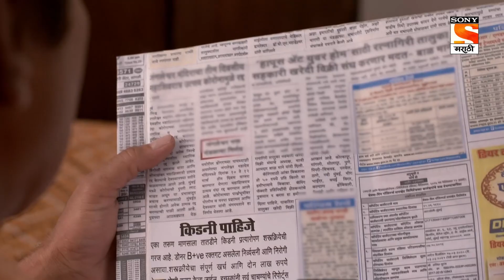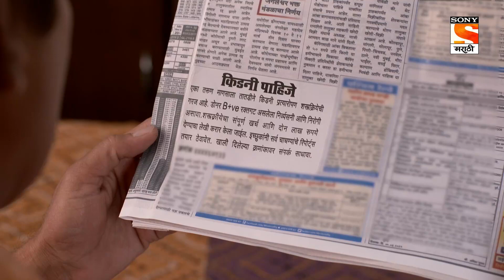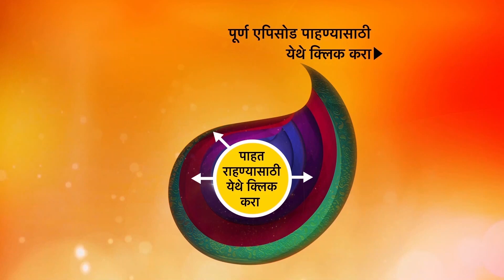Shrimantaa Gharchi Sunn - श्रीमंताघरची सून - Ep 128 - 19th March, 2021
Episode 128: Atharva Consoles His Dad.
Atharva's dad is very worried as the home EMI is on the head and there is no scope of income. He shares his concern with Atharva and breaks down in front of him, that's when Atharva consoles his dad.

About Shrimantaa Gharchi Sunn:
This show challenges the general social notion ‘Marry daughters in rich families but has daughters-in-law from a poor family’ This notion has been followed for generations and our show peeps into the truth of this ideology. The show conveys that people should not be judged by their class and family backgrounds. A kind-hearted person can belong to any class of society. The story is set on the backdrop of Mumbai. The Karnik family is a joint family residing in Mumbai. Financially they are well to do but not very rich. The protagonist of the show Atharva Karnik is the youngest among 2 brothers. The family consists of a father (Sudhir Karnik), a mother (Aruna Karnik),2 sons, Shekhar Karnik (Atharva’s uncle), and Devika Karnik (Atahrva’s aunt). Atharva is in love with Ananya who hails from a rich family. Atharva's mother is already tolerating the tantrums of a rich daughter in law and co-sister in law and the above mentioned social notion seems to be true from her perspective. Atharva and Ananya’s relationship is put to test on every front and Atharva’s family finds themselves in situations where the age-old claim seems to come true. But Ananya stands tall by the family and faces every situation trying to prove that rich girls do make good daughters-in-law.hrimantaa Sharchi Sunn: